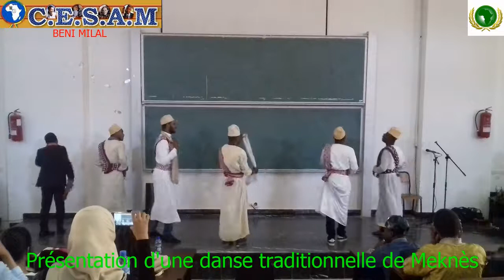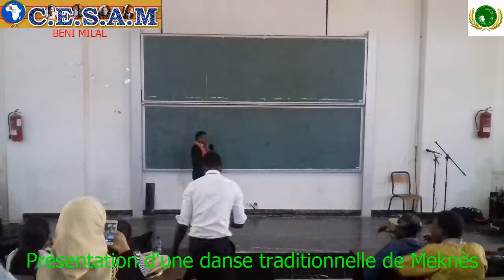SAMBE de Meknès CESAM BENI MILAL 2017